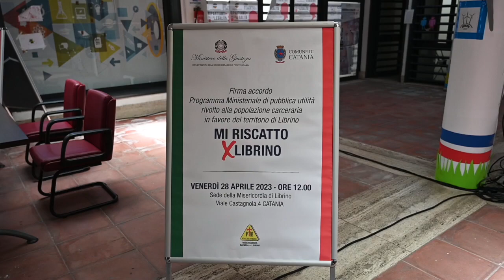Riscatto per Librino 28 04 2023